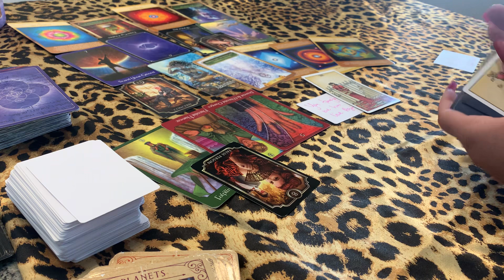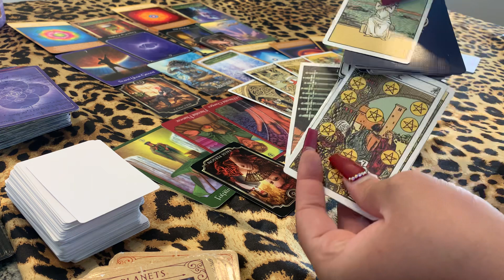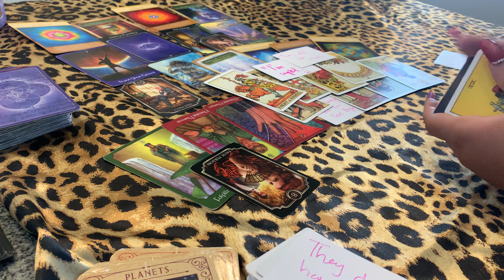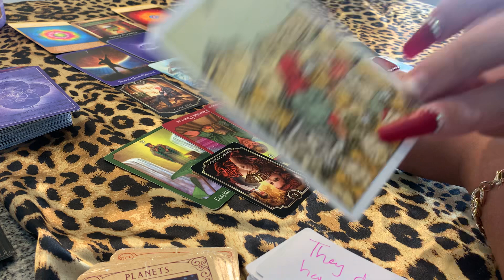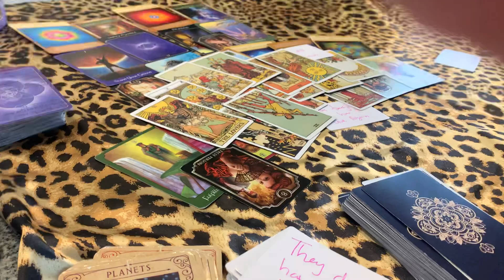HAD THEM UNDER THEIR CONTROL WITH MAGIC FOR A REALLY LONG TIME..THE TABLES HAVE TURNED & KARMIC FCKD